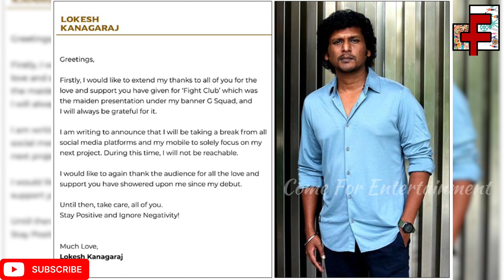Rajinikanthயுடன் நடிக்க மறுத்த Shah Rukh Khan | lokesh kanagaraj | Thalaivar 171